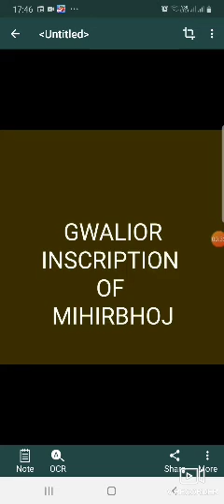Preeti pandey history classes gwalior inscription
Mihirbhoj inscription of gwalior